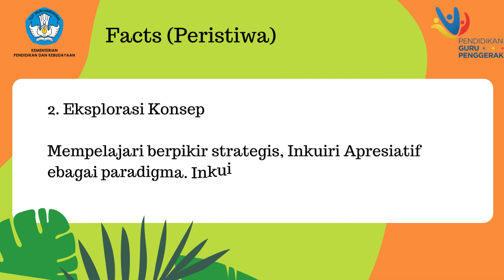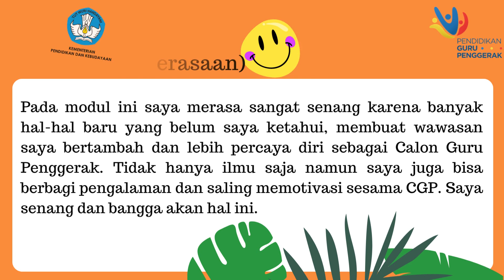Jurnal Dwimingguan Modul 1.3 Visi Guru Penggerak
Jurnal Refleksi Dwi Mingguan Modul 1.3: Visi Guru Penggerak | CGP Angkatan 7